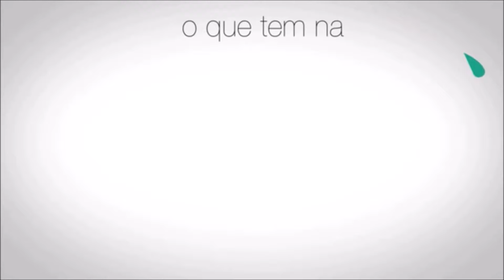Três Anúncios Para Um Crime | Review de Filmes